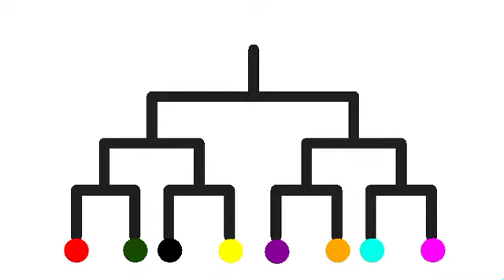Tournament! (Contestants) Comment who you think will win, and why!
Yes, I'm finally making a Tournament!! Part one will be anywhere from 5 days to 10 days (hopefully not, but maybe 15 days)